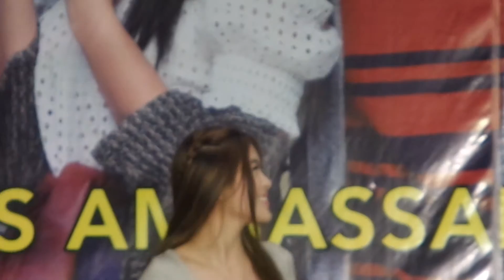BLANK SPACE Mikee Agustin as the Surplus Ambassador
May fans waited for her to show up and she capture the hearts of the crowd especially the people who do not know her yet.
SM City Rosario May 29, 2016 @ 5:53pm